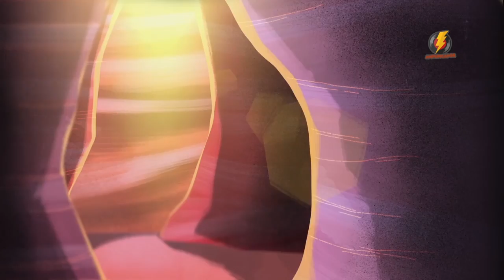Mensagem do Evangelho em animação | AMPLI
Fica a dica do Amplificador compartilha uma animação produzida por mais de 12 animadores e compartilha a mensagem de Cristo.